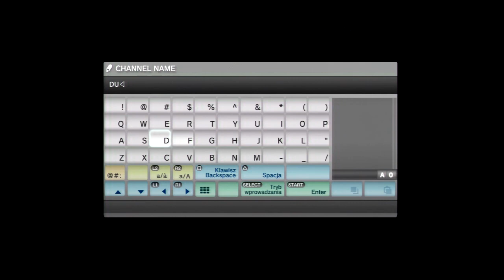DUST 514 - NeoCOM, ekwipunek i rozwój postaci - GraczWach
22 stycznia wystartowała open beta jednego z bardziej ambitnych projektów mmo jaki wyląduje na konsolach. Pierwsza w historii próba połączenia dwóch rodzajów gier w jednym wspólnym uniwersum.
Eve online sci-fi sandbox mmoRPG i DUST 514 sci-fi mmoFPS, Gracze konsolowi wraz z pecetowymi będą zajmować jeden wszechświat wspólnie działać aby osiągnąć cele.

Materiał zawiera treści wizualne należące do CCP. Video uses asets from DUST 514 open beta. A PS3 game created by CCP Games (Crowd Control Productions) an Icelandic video game developer and publisher.